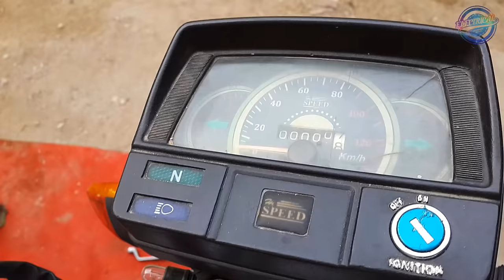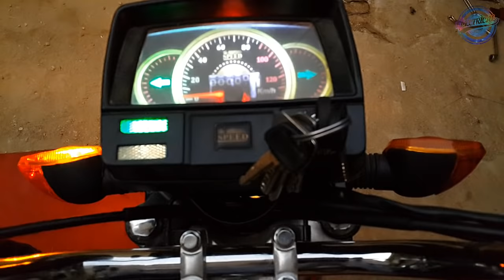Assembling Complete CD-70/SR-70 Hi-Speed Motorcycle || Replacing Old Parts With Brand New Parts.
Hi Guys here is the new video:Assembling Complete CD-70/SR-70 Hi-Speed Motorcycle  Replacing Old Parts With Brand New Parts.
.from my "Electrical and electronics projects" "E&EP" Channel.

In this video i am Assembling CD-70 / SR-70 complete motorcycle and replacing Old parts with brand new parts .I have showed almost every single part in video that how to assemble it.So, if you want to Assemble your's you can follow this video in order to do it yourself.Thanks!

How to automatically turn on/off DC fan when AC main suddenly turn on/off using 220v relay.

❇FREE ENERGY VIDEO LIST❇

❇E&EP DIY PROJECTS VIDEOS LIST❇

▶ How to make adjustable 1 to 20 voltage power supply from old PSU.DIY Bench power supply.

▶ How to make selectable voltage power supply from computer CPU power supply DIY bench power supply

▶ How to make a Rechargeable Power Bank at Home as Well as Mobile Holder. DIY 2000mAH Power Bank

❇AUTOMOBILE / MECHANICAL VIDEOS LIST❇

▶ How to stop oil leaks in CD 70 motorcycle OR how to disassemble/Assemble motorcycle head & cylinder

❇DIY LED TORCH LIGHTS VIDEOS LIST❇